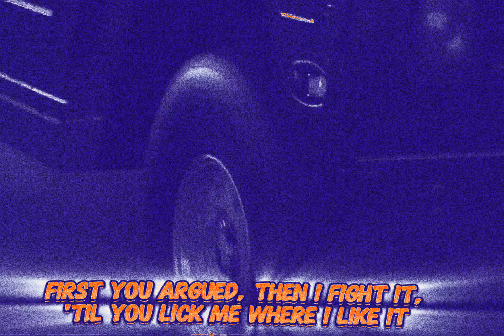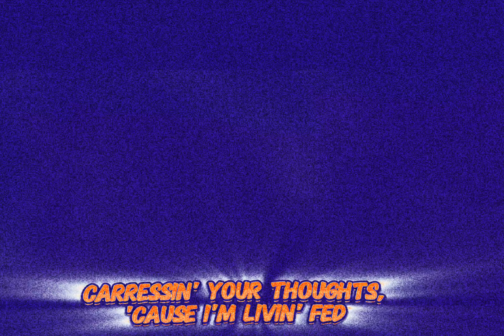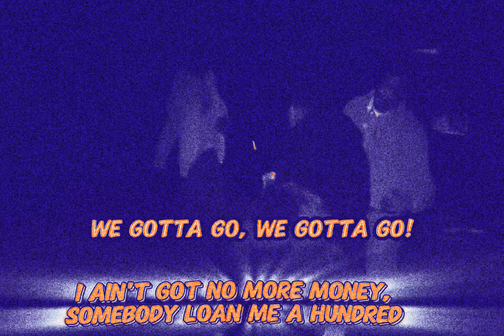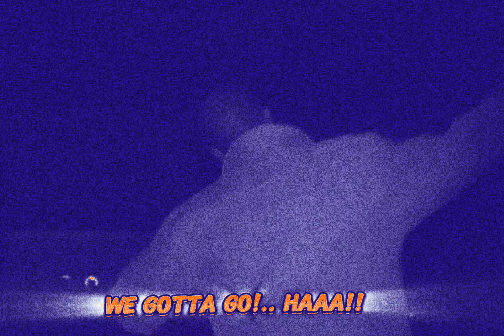2Pac - Check Out Time (Bass Instrumental)(ThuggRMX Remake)(Dirty Lyrics)[High Quality Remastered] 4K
2Pac - Check Out Time (OG Vibe)
2Pac - Check Out Time Ft Kurupt & Big Syke (Nozzy-E & Dopfunk OG Vibe) (Prod By Dopfunk)

2Pac and his crew woke up in a hotel after a late night and recap the night in this song.

Date: November 6, 1995
Originally Recorded At Studio: Can-Am Studios, Tarzana, California
Producer: Johnny “J” Jackson
Mixed: Johnny “J” Jackson & Dave Aron
Featuring: Natasha Walker, Big Syke, & Kurupt
Written By: 2Pac, Kurupt, Big Syke & Johnny J
Produced By: Johnny J & Tupac
Release Date: February 13, 1996
Performance Rights: ASCAP & BMI
Label: Interscope Records & Death Row Records
Backing Vocals: Natasha Walker
Mixing Engineer: Dave Aron & Johnny J
Mastering Engineer: Brian Gardner
Assistant Engineer: Alvin McGill & Patrick Shevelin
Engineer: Rick Clifford
Samples: N.W.A – Just Don't Bite It, Soul for Real – Candy Rain
Recorded At: Can-Am Studios (Tarzana, CA)